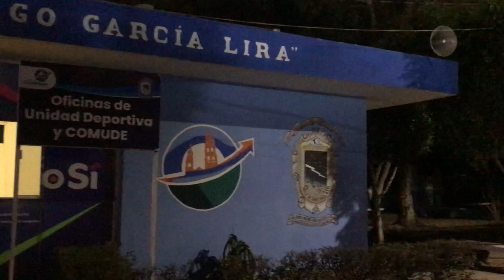Feria en Valle de Santiago Gto 2023